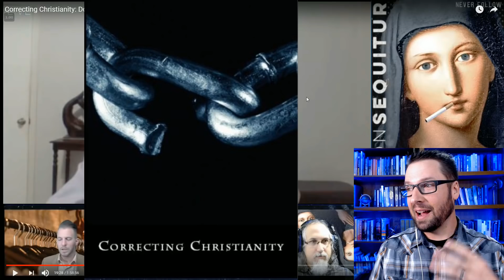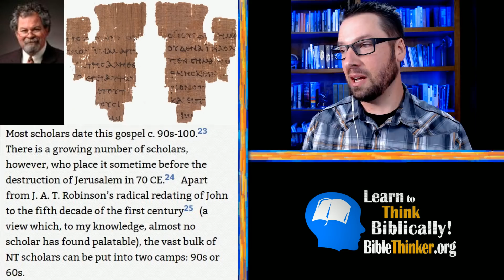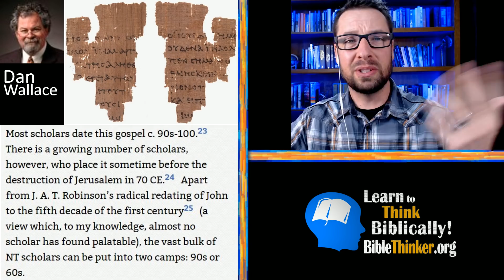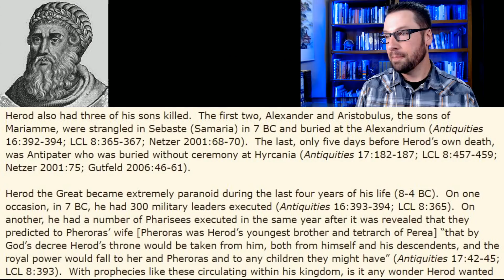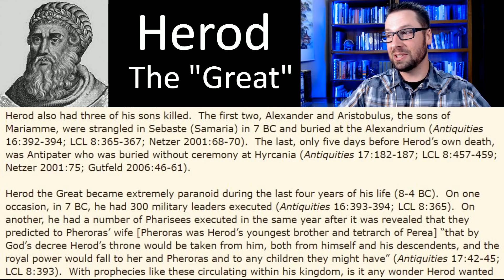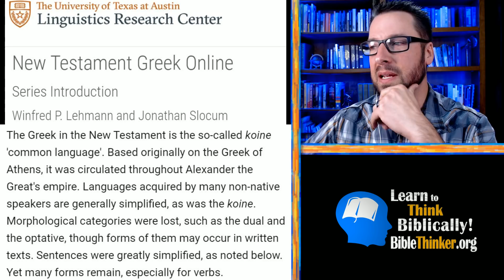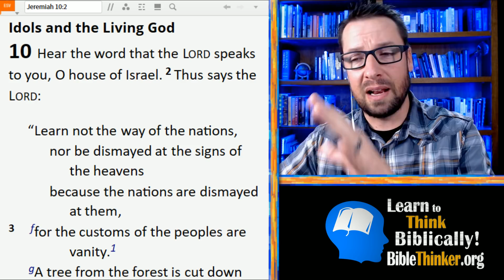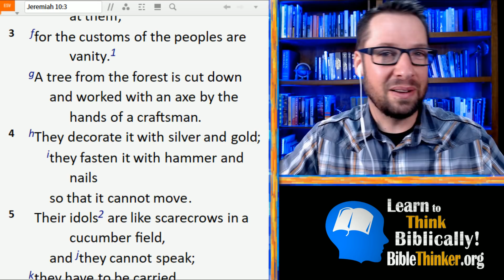Atheists Can Be Gullible Too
Jim Majors is the CEO for the worldwide group Atheist Republic. He has a new book on the way, refuting Christianity and boy does he have a lot of influence! With over 2 million followers on facebook and a chapter in every state of the US I consider it a kindness to my atheist friends to deal with his claims. He's just not your source for truth guys.